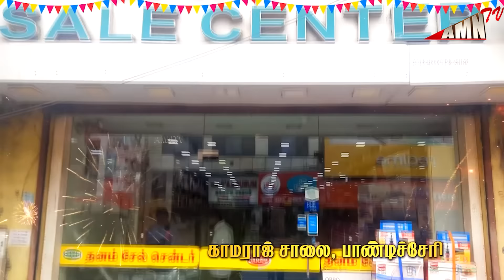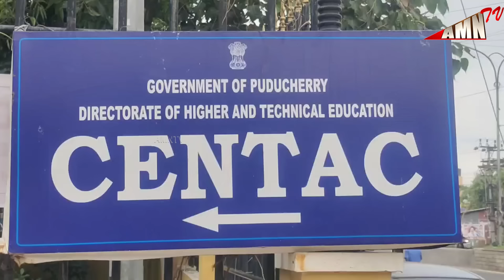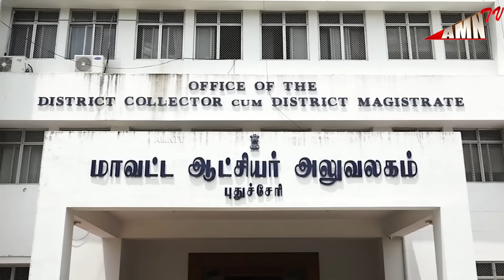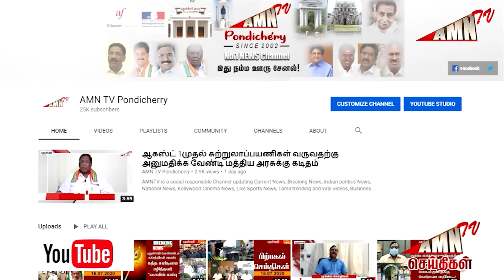Puducherry Today AMN TV News 18.10.2024